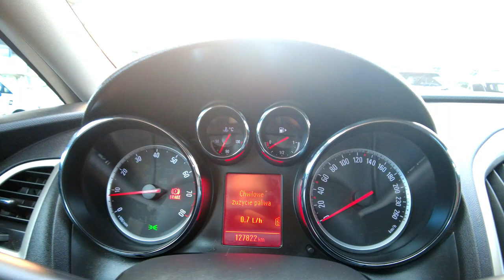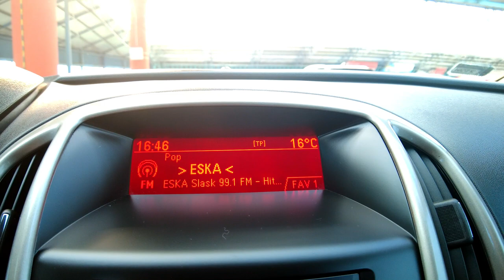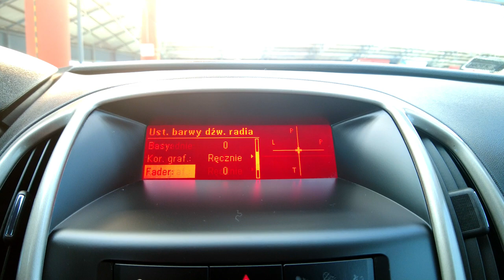OPEL ASTRA, EDITION 150, 1,6i Twinport 16v, KLIMA+2xPARKTRONIC+SKÓRA, Auto Centrum Bracia Sikora